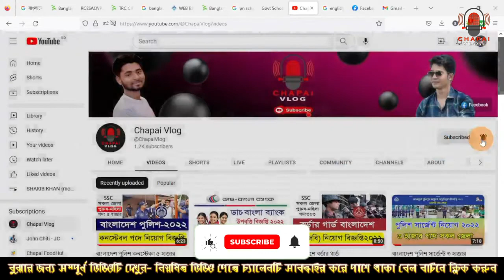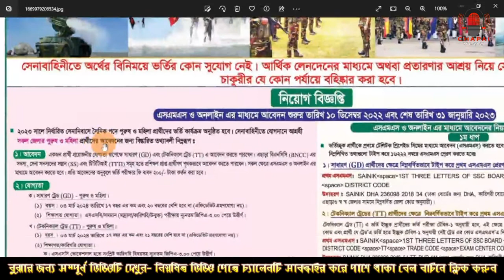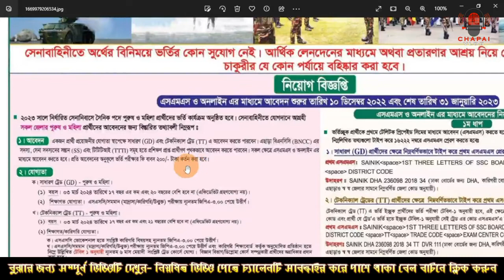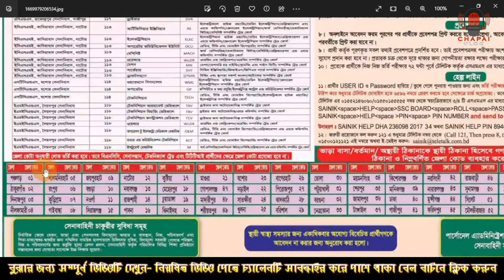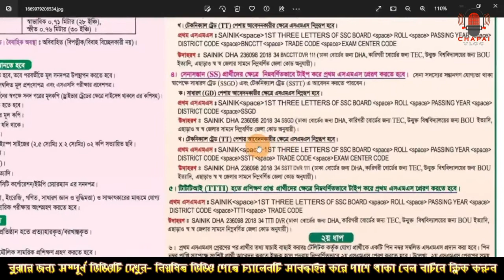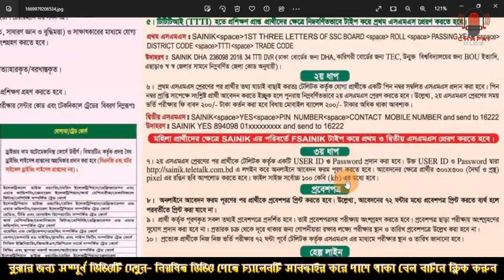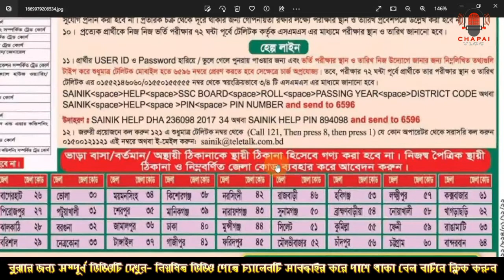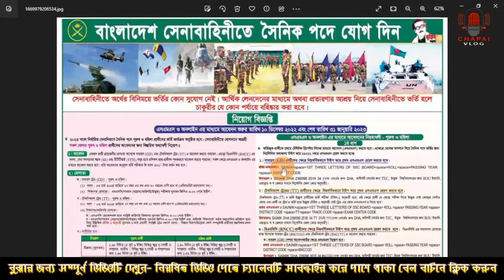বাংলাদেশ সেনাবাহিনীতে সৈনিক পদে নিয়োগ ২০২৩। Bangladesh Army Sainik New Job Circular 2023@ChapaiVlog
বাংলাদেশ সেনাবাহিনীতে সৈনিক পদে আবারো নতুন নিয়োগ বিজ্ঞপ্তি ২০২২ (army sainik job circular 2022) কর্তৃপক্ষ কর্তৃক প্রকাশিত হয়েছে। আপনারা যারা বাংলাদেশ সেনাবাহিনীর সৈনিক পদে নিয়োগ বিজ্ঞপ্তিটিতে আবেদন করার জন্য অপেক্ষমান ছিলেন তারা এই নিয়োগ বিজ্ঞপ্তিটির মাধ্যমে আবেদন করতে পারেন। বাংলাদেশ সেনাবাহিনী চাকরিটি সম্মান ও গৌরব এর চাকরি। বাংলাদেশের মধ্যে বর্তমান সময়ে অন্যান্য আকর্ষণীয় সরকারি চাকরির মধ্যে সেনাবাহিনী চাকরিটি অন্যতম।

আপনি সেনাবাহিনীতে যোগদান করার মাধ্যমে আপনার একটি সুন্দর ভবিষ্যত গড়তে পারেন। এবং দেশের জন্য কাজ করে যেতে পারেন। আপনি যদি এই নিয়োগ বিজ্ঞপ্তিটিতে আবেদন করার জন্য একজন যোগ্য ও আগ্রহী প্রার্থী হন তাহলে দেরি না করে খুব শীঘ্রই কর্তৃপক্ষের দেওয়া নির্দেশনা অনুযায়ী নির্দিষ্ট সময়ের মধ্যে আবেদন সম্পন্ন করে ফেলুন।

@Chapai Vlog  এই চ্যানেলে প্রতিদিন নতুন নতুন চাকরির নিয়োগ বিজ্ঞপ্তি
সহ টেক রিলেটেড, শিক্ষামুলক ভিডিও দেওয়া হয়।
ধন্যবাদ.